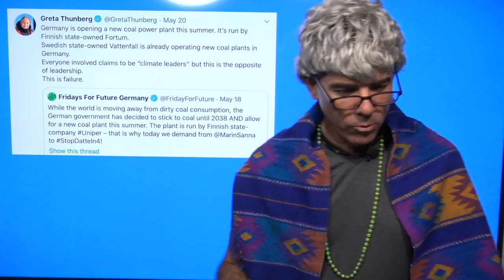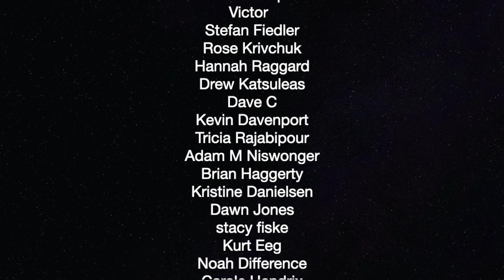Granny Petrol Gives Greta Thunberg Toothpaste Advice — The Political Vigilante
Granny Petrol gives Greta some good advice.